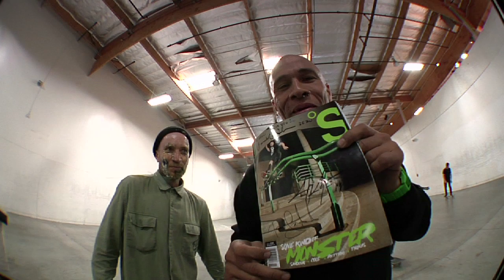Jamie Thomas' Birthday Bash at Black Box Distribution-LET THE GOOD TIMES ROLL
Go on a trip with legendary skateboarder Jamie Thomas and friends, every other Tuesday, to get a behind-the-scenes look into their life of skateboarding.

In this episode, the guys have a birthday jam at Black Box. Featuring Jamie Thomas, Ryan Bobier, Kurt Hodge, Nick Boserio, Trevor Colden, Dylan Messer, Danny Scher, Pete Eldridge, Sean Sheffy, Rowan Zorilla, Dimetrus Collins, Danny Dicola, James Brockman, and Moüse.